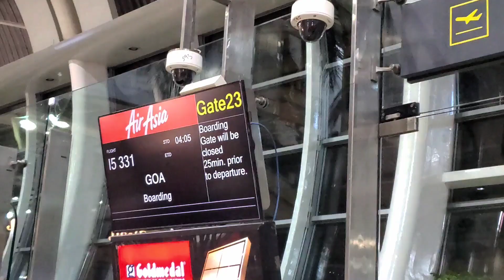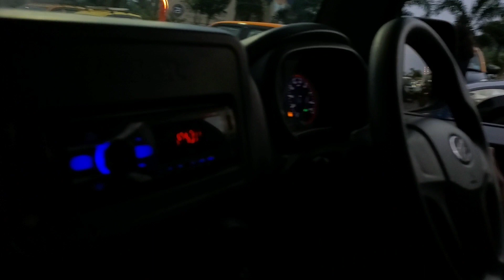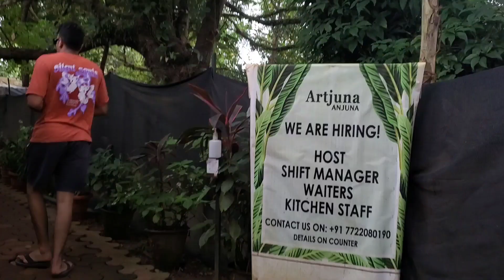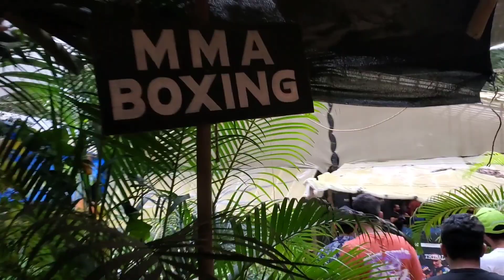FIRST TIME IN GOA : ARTJUNA, THAR RIDE, BAGA BEACH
India/Hindi

Music